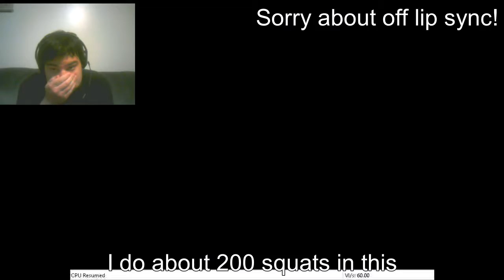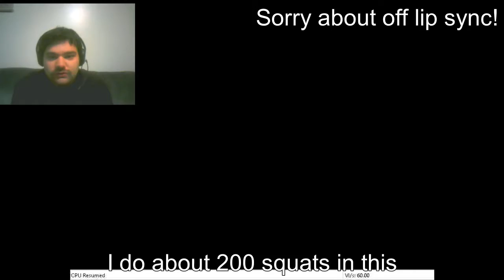Mario Chaos SQUATS Edition Ep. 5 (3 of 3)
End of this episode and it goes out with a bang. Well, more like many squats but still crazy.

Check these guys out! It would really help!